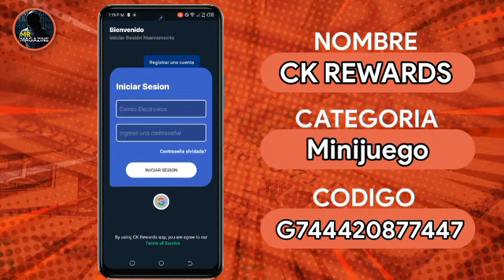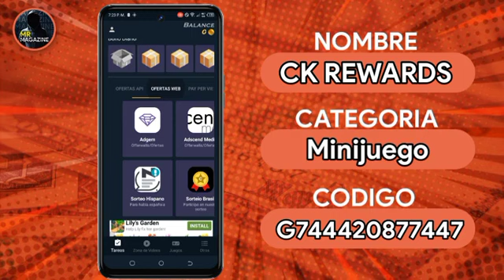GANA DINERO JUGANDO MINIJUEGOS 🎮 | CK REWARDS | Mr Magazine